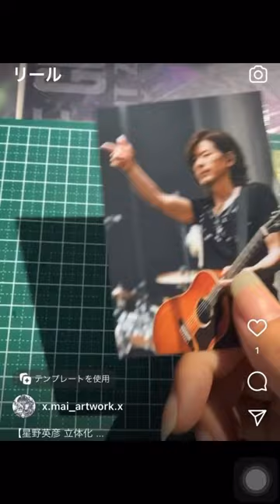【ｼｬﾄﾞｰﾎﾞｯｸｽ】星野英彦 立体化｜bucktick